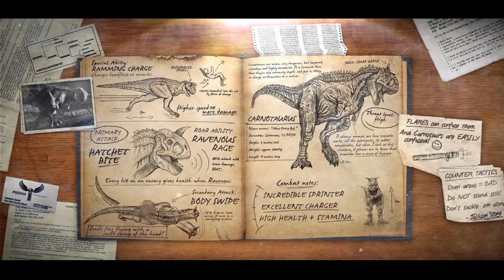O Algodão Doce Contra-Ataca - Primal Carnage: Extinction #11 (ft. Micom, Hiei e Capão)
Não um, não dois... Desta vez são três convidados e juntos vamos entrar na guerra entre humanos e dinossauros, representando a Gangue Raptor do Algodão Doce!